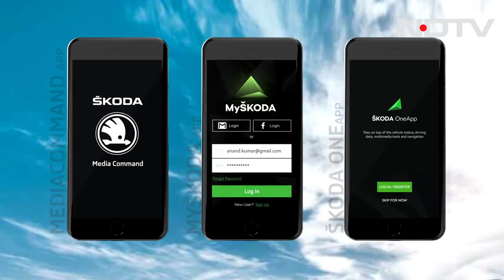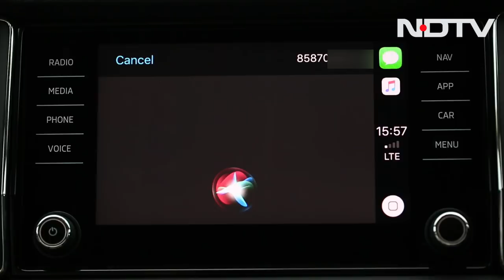Can your iPhone phone screen be mirrored on your dashboard?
The above feature also works with Apple Carplay. Your phone screen is now shown on your dashboard. Which means, it is safer, more efficient and of course a much cooler way to drive.